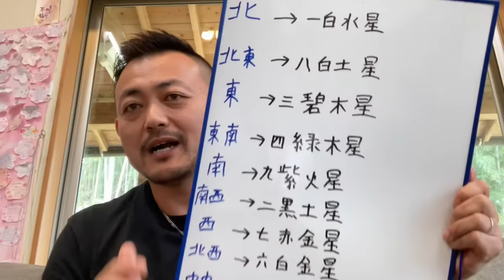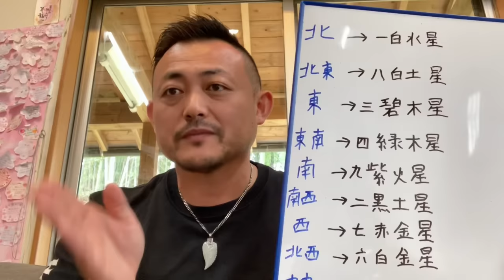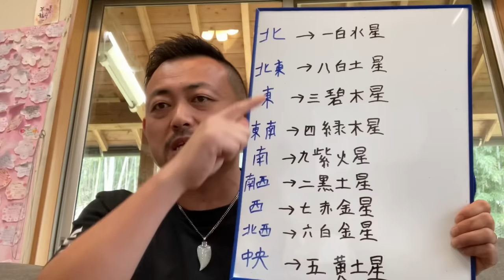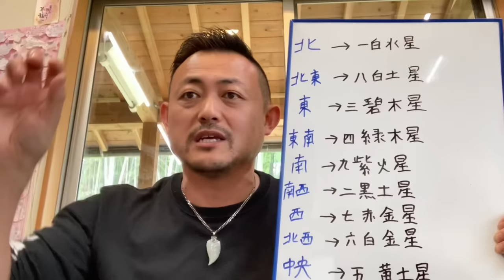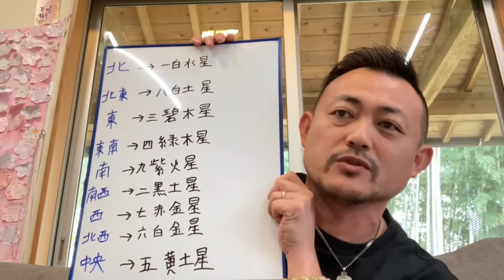家のここをみれば、運の状態がわかる？！/100日マラソン続〜1094日目〜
崔燎平です！

1000日間、毎日動画投稿挑戦中！